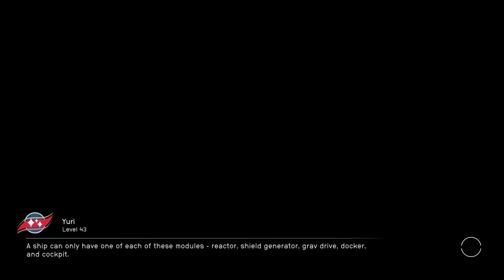Starfield (PC) - Part 750: Zamka 2 North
Exploring the north side of the second location of moon Zamka, Alpha Centauri system.

Fun fact: Zamka has a gravity of 0,42 G